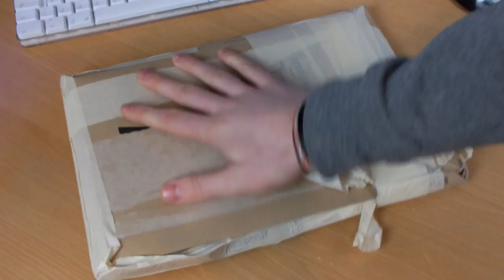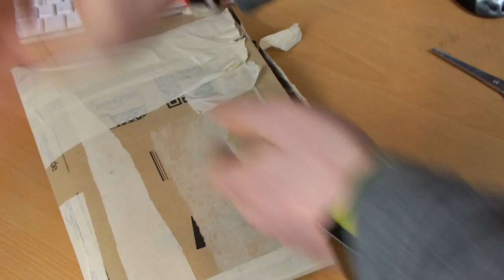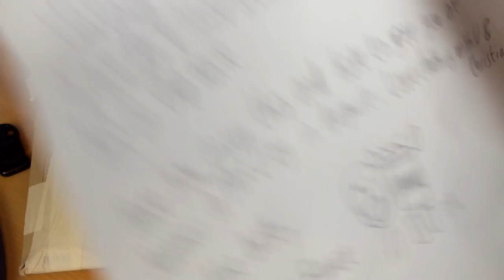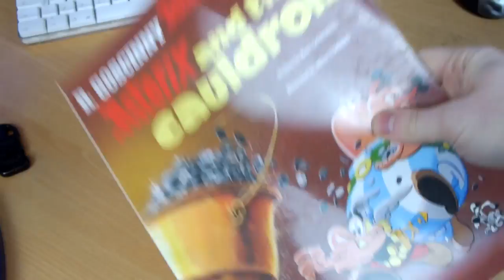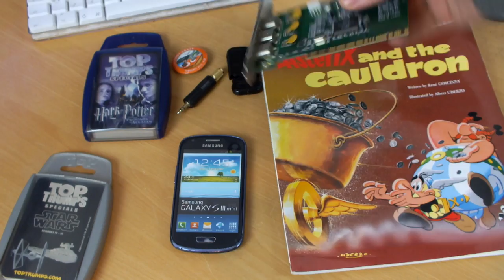A Surprise Donation from Matt in France! | IMNC